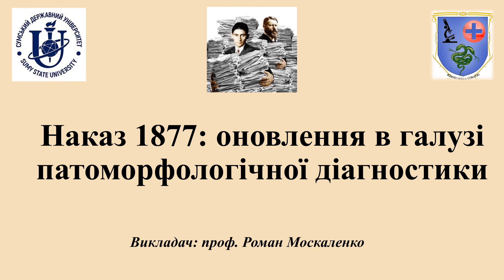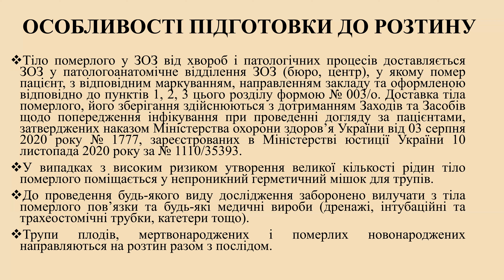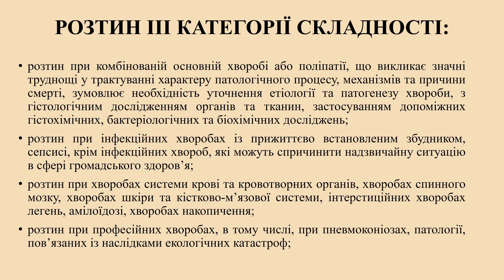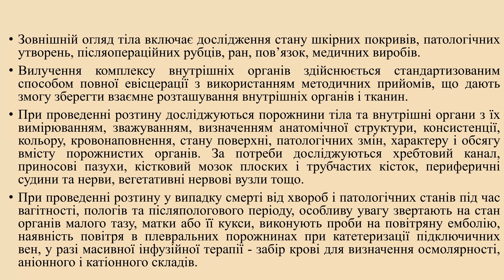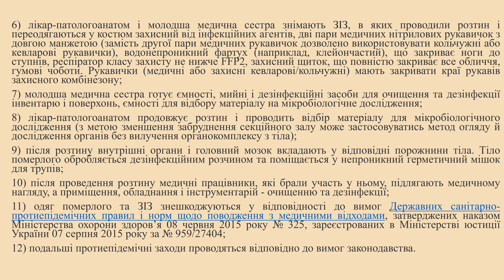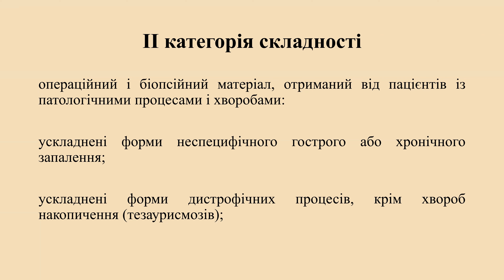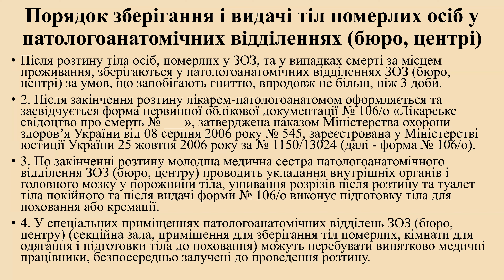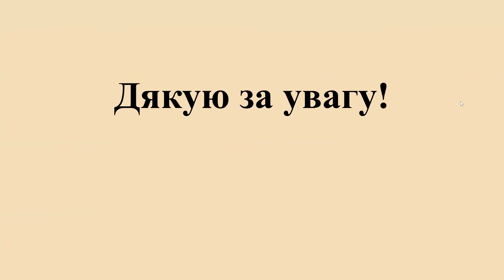Наказ №1877: оновлення у галузі патоморфологічної діагностики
У відеозаписі онлайн-заняття обговорюється наказ МОЗ України №1877 (від 2021 року), який регламентує патоморфологічну діагностику. У обговоренні звертається увага як на загальновідомі факти, так і нововведення в галузі патоморфологічної діагностики.